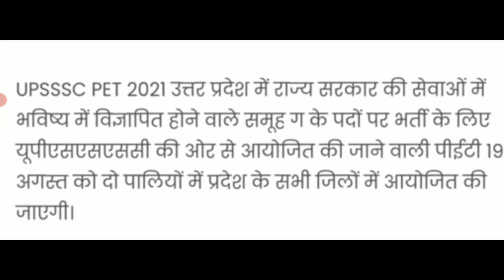UPSSSC PET Exam Date घोषित | UPSSSC PET Exam Date Latest News | studytime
Topic Cover :-
1. UPSSSC Exam Date Latest News
2. PET Exam Date News
3. PET Latest News
4. UPSSSC Official Notice